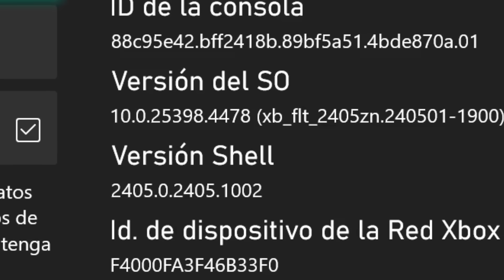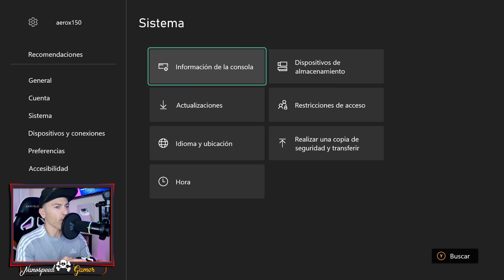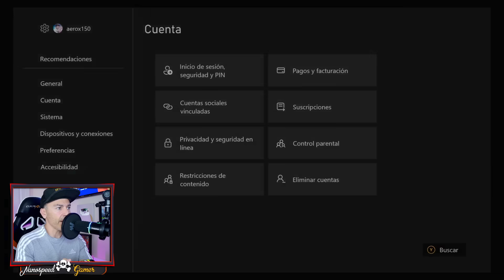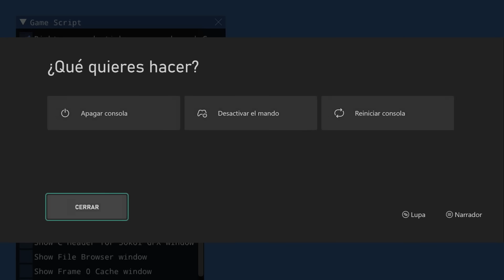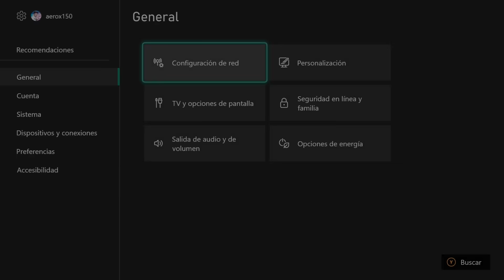Exploit Xbox TODOS LOS MODELOS - Tutorial para preparar tu consola para el EXPLOIT,CORRE!